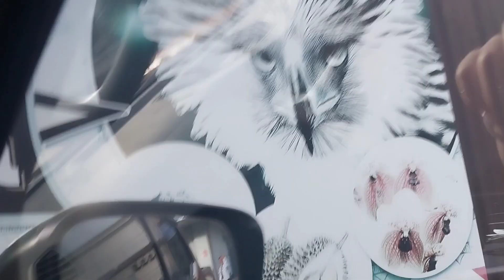PANACAN TO AIRPORT DAVAO CITY PLS SUBSCRIBE LIKE SHARE